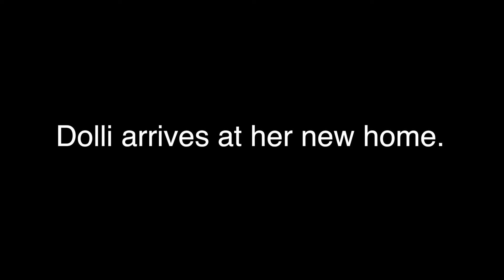Dolli Flight Video - Dog Rescue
for more information about our flights and how you can help.